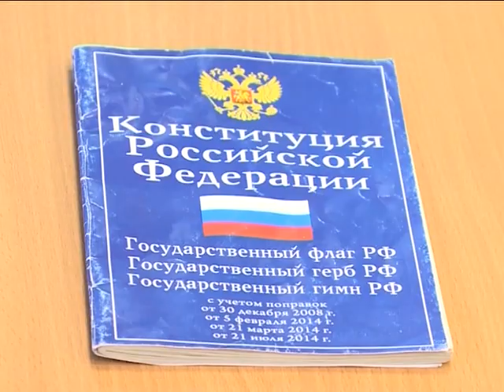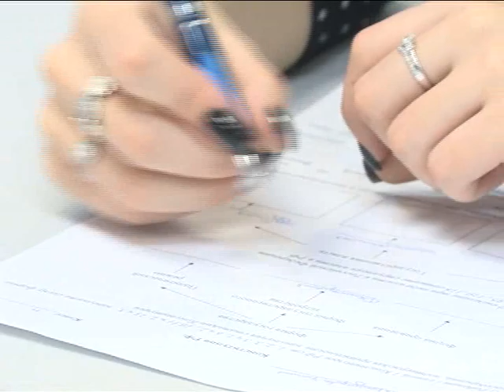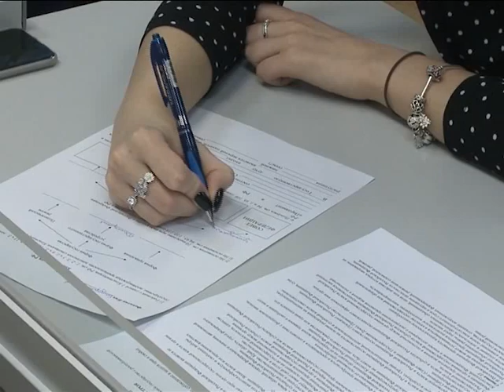Урок истории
Конституция, как основной закон нашей станы берет свое начало еще с  1918 года. Тогда  вождь пролетариата Владимир Ильич Ленин открыто провозгласил классовый характер закрепленных в ней прав. За столетие поменяло многое, политический строй страны, а вместе с ней права и обязанности граждан. За это время государственный документ пережил пятое рождение. Об этом  сегодня говорили и на уроке истории ученики пятой школы.